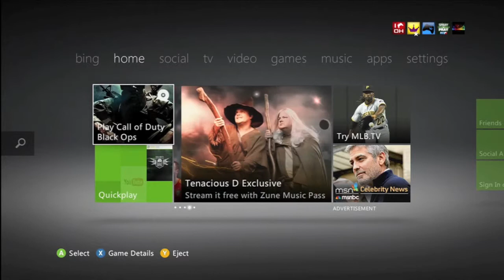NBA 2K12 - Side Effects Include RAGE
A couple clips of party chat rage at NBA 2K12.
MICHAEL BEASLEY